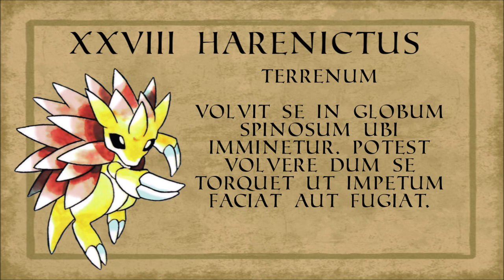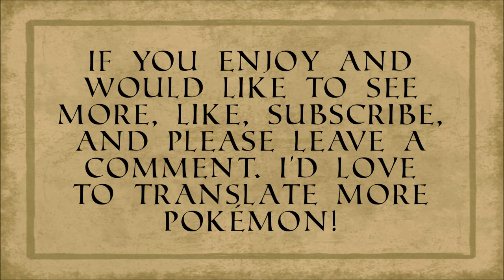Red/Blue Kanto Pokédex entries 21-31, (Pikachu! Nidoqueen!) IN LATIN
Professor Oak sent us all on a journey to catch, and document, them all...but he sent me to do it in Latin. In this week's entry: Spearow. Fearow. Ekans. Arbok. Pikachu. Raichu. Sandshrew. Sandslash. Nidoran. Nidorina. Nidoqueen.

Part 3 of my project to translate every Gen 1 Pokémon name and Pokédex entry into Latin. Game Freak and Nintendo created a wonderful world for us to explore, with a wonderful bestiary within it, and the names and descriptions of these cute beasts are a big part of the charm and appeal of the series. The translation of their names is hugely important in localizing the loveable little critters and making them memorable with all the puns and little jokes. Why not Latin?

From Gen 1 Red and Blue to Diamond and Pearl to Sword and Shield and beyond, Pokémon is a really special series that makes us all a little more aware of language and the importance of names.

Thank you so much to my patrons: Jeff, Leanne, Suzanne, Chris, Ami, Corey, Ruth, Paul, and Charles.